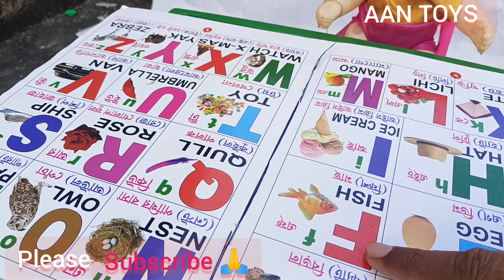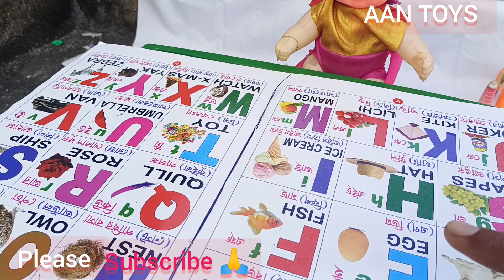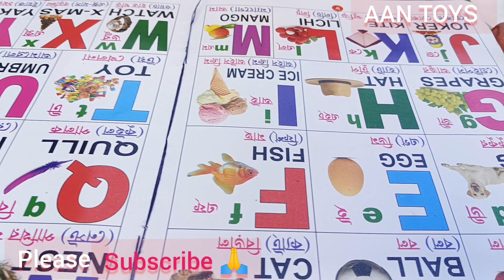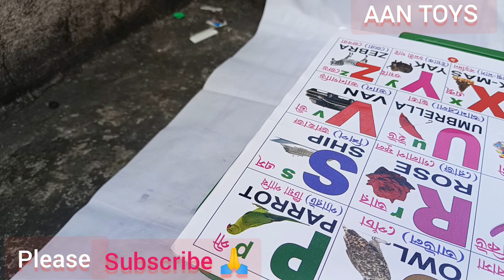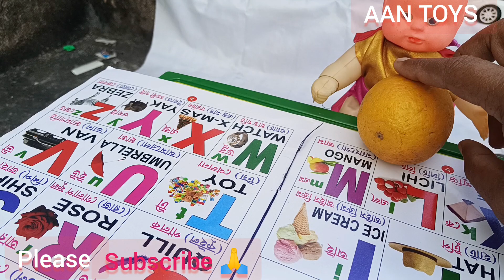Bittu sittu wala cartoon part-10 | gadi wala cartoon barbie doll all day routine in indian village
Bittu sittu wala cartoon part-19 | gadi wala cartoon barbie doll all day routine in indian village |